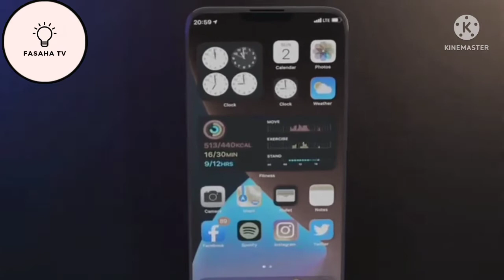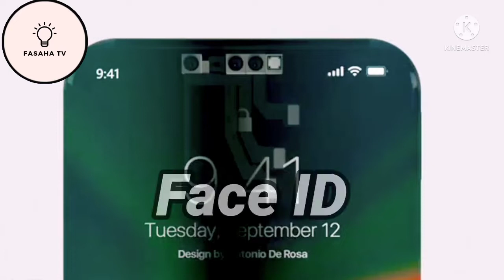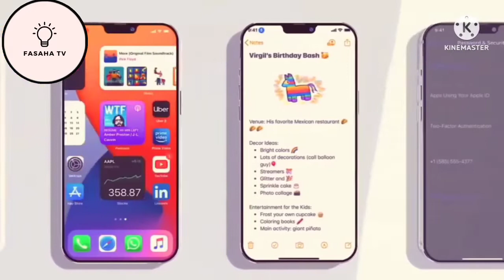IPHONE_12__(720)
Assal barka da zuwa fasaha tv wannan video zai muku bayani akan sabuwar wayar da ta shiga insha Allahu wannan ways itace iPhone 12